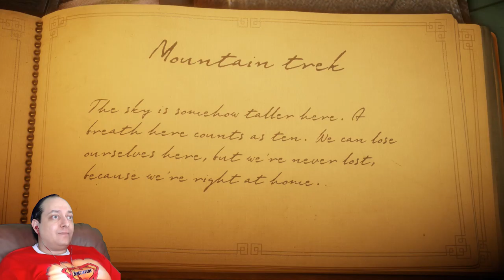Unravel Part 4 Walkthrough Gameplay Lets Play Live Commentary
Unravel Walkthrough Gameplay includes a Review and Campaign Story of the Single Player for PS4, Xbox One and PC. This Unravel Gameplay Walkthrough will include a Review, the Campaign Story, Main Quests , Puzzles , Solutions and the Good Ending.

Description:

Unravel is a puzzle platform video game developed by Coldwood Interactive and published by Electronic Arts. It was announced on 15 June 2015 and released in February 2016 for PlayStation 4, Xbox One, and Microsoft Windows. The game centres on Yarny, a small anthropomorphic creature made of yarn whom the player navigates through the environment, utilizing the unraveling yarn which makes up Yarny to solve puzzles, avoid dangerous creatures, and traverse obstacles.

Unravel received a favourable reception upon release, with many critics in agreement that the game's visuals, protagonist, soundtrack, and overall tone were among its strong suits. Some negative comments were made concerning the controls, variety of puzzles, and platforming.

Gameplay:

The game centers around its protagonist, Yarny, a small, apple-sized creature made of red yarn. Yarny explores the world around him that makes small everyday things look large due to his small size. By using the yarn his body is made of, Yarny creates rope to form bridges, pull things, and swing from items. His yarn is the main medium used to solve complex puzzles.As Yarny moves, the twine which he is made of unravels, creating lines that the player must use to solve puzzles to progress through the game. It also serves as an extra challenge, because if he walks too far, he will unravel into a basic frame. This frame can be refilled by interacting with balls of red yarn in the game.On this mechanic, Sahlin has stated, "It's always fun to play with physics. It's not just about solving puzzles. It's also a big part of how you move. Sometimes it's just traversing, navigating. Since you always leave this trail behind you, you can always grab it and climb on it and swing on it. You can do these really cool things when you combine stuff.

Story:

During the game's introduction, an old woman is seen looking out her window, before she adjusts a picture of a baby and picking up a ball of yarn. As she proceeds upstairs, a lone ball of yarn rolls out of shot. Yarny, an anthropomorphic creature made of red yarn, and the game's protagonist, then walks into shot, and is visibly staring around in wonder of his environment. According to Sahlin, the yarn that makes up Yarny represents love, and that the character unravels as they travel away from what they love.